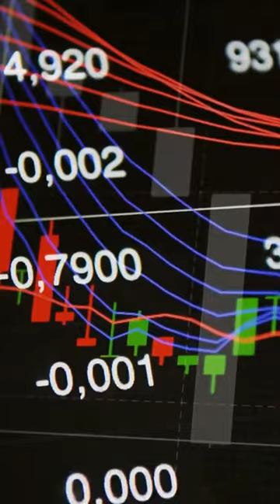"S&P 500 Rises by 0.7%: First Citizens' Deal Eases Bank Anxiety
Watch as OptionEmpower shares the latest news on how the stock market bounced back after First Citizens announced a deal for Silicon Valley Bank's assets.